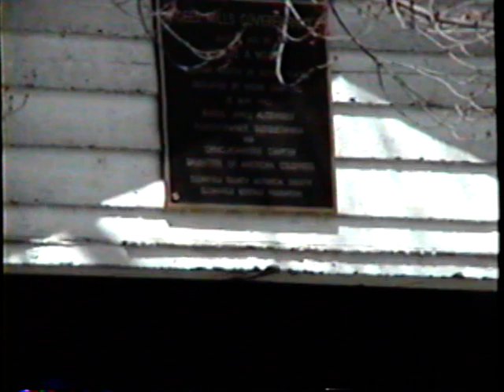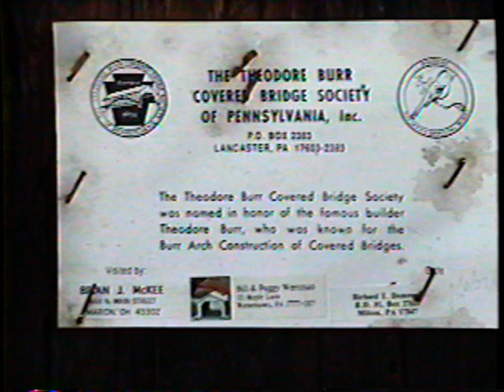Cruising In My New Mercury,Trout Club 1993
coverted from vhs video tape to digital
trout club dirt roads,cruisen with the mercury blues
old school video,
very explicted language not reconnmended for age 18 & under